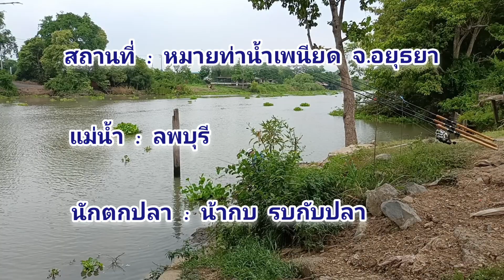ตกปลาแม่น้ำลพบุรีหมายท่าน้ำเพนียดอยุธยาปี66ภาค1ตอน:หมายนี้ปลากินดีวัดเบ็ดจนเมื่อยกแขน